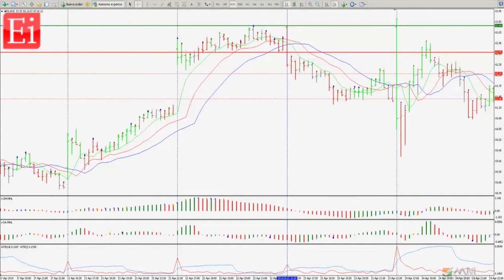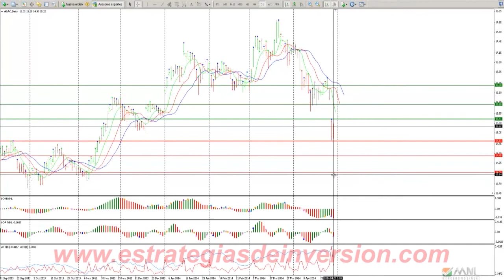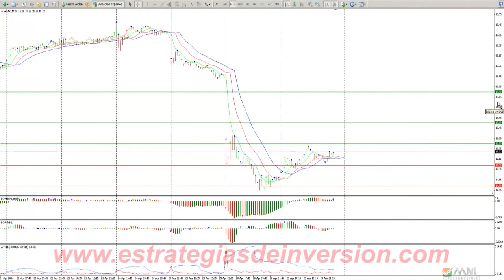Trading en Bank of America por Darío Redes en Estrategias Tv (30.04.14)